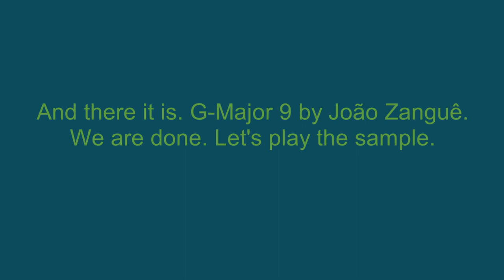How To Make G-Major 9 by João Zanguê On Sony Vegas Pro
Let's make a G-Major 9 by João Zanguê effect on Sony Vegas Pro.